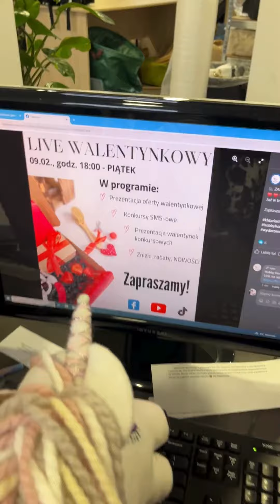Ale NEWS! - zapowiedź live walentynkowego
Live walentynkowy już w piątek 09.02 o godz. 18:00. Zapraszamy :)